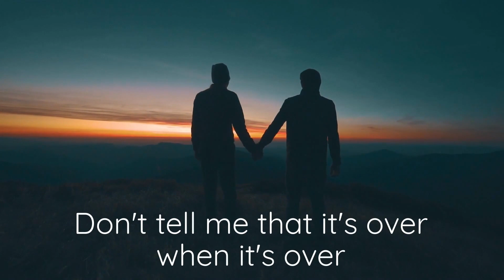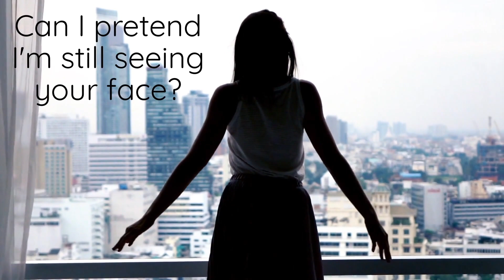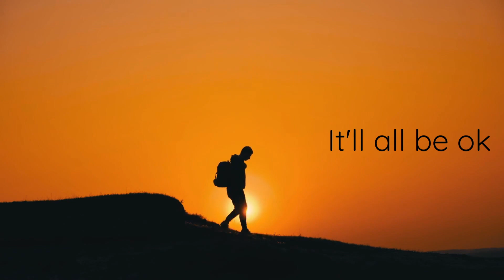Slip Away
A breakup song with a twist?